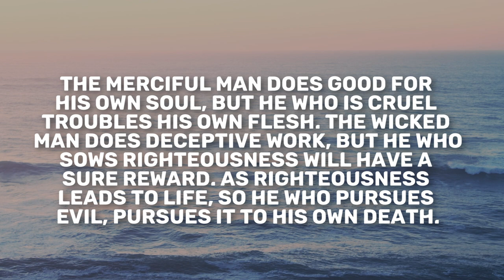Proverbs 11 | Daily in the Word | Pastor Joe Prestridge